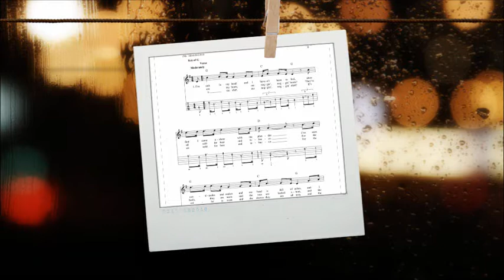Hot Asphalt - All For Me Grog (Medieval Irish Sea Shanty Transistor Punch Rmx)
Let's drink some tasty grog, that will make us feel warm.
You will hear an impressive fusion of old and modern sounds today, that was featured on "Zillo Medieval Mittelalter & Musik CD 11/ 2015" (a great German magazine not existing any more).
The speed of my remix is @120 bpm made with an S4 Controller by NATIVE Instruments applying the free TRAKTOR remix set "Transistor Punch" and remastered with MAGIX Music Maker Premium.
RETROLECTROVIDEO put some alacholic grogs pics to the music.
Cheers!
L. Lego
More on the artists & the music: